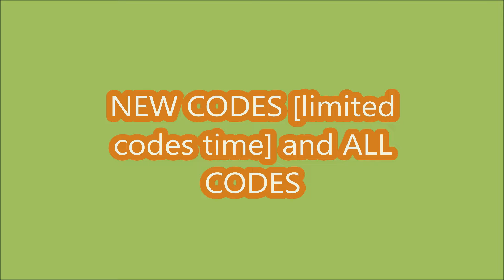*NEW CODES* UGC DON'T MOVE ROBLOX | LIMITED CODES TIME | MARCH 11, 2024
- NEW CODES
-  ALL CODES